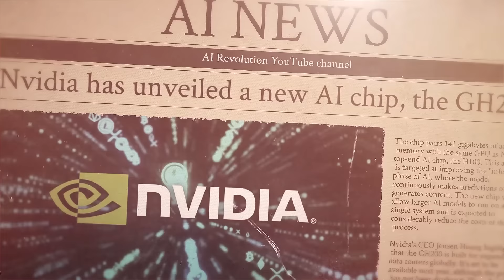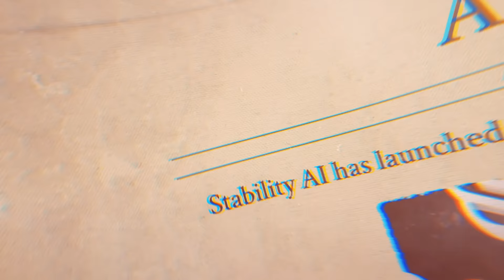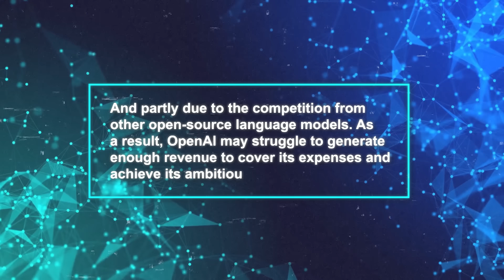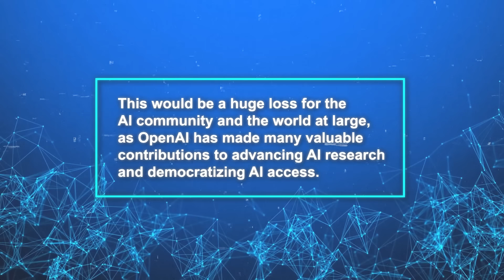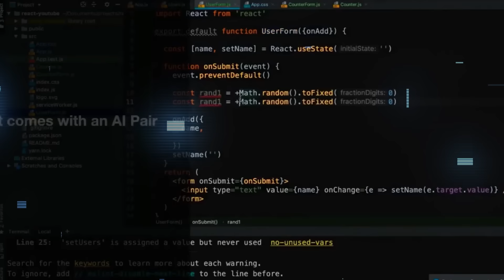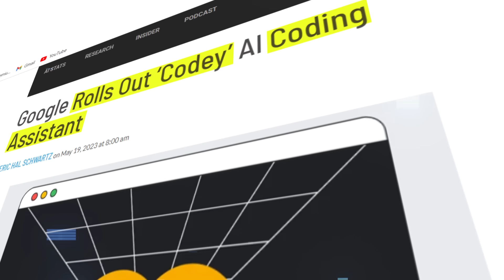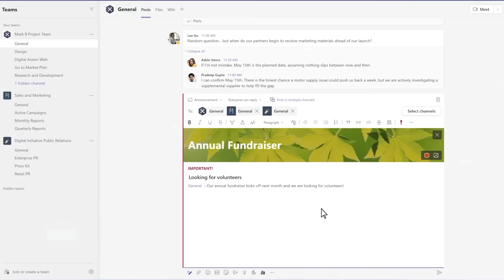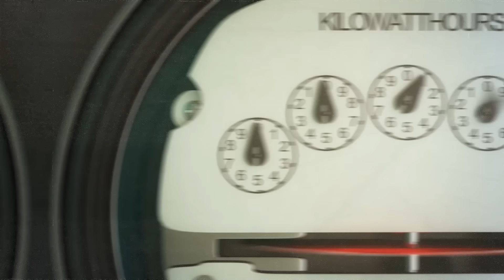AI Takes No Breaks: Crazy Week with AI News!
The AI world has been on fire this week with some truly fascinating news and innovations. In this video, we'll explore the most compelling AI stories of the week, like Nvidia’s new AI chip that claims to be hotter than the sun, OpenAI’s financial crisis that could lead to bankruptcy by 2024, and Google AI’s new project AdaTape that enables adaptive computation and dynamic read-and-write. We'll also dive into Project IDX, Google’s new AI-integrated coding environment, Microsoft 365’s new AI capabilities, Bing AI’s six-month anniversary with new features, and finally, a new AI research from China that introduces RecycleGPT, a language model with recyclable module.